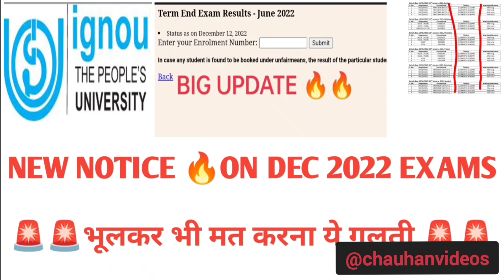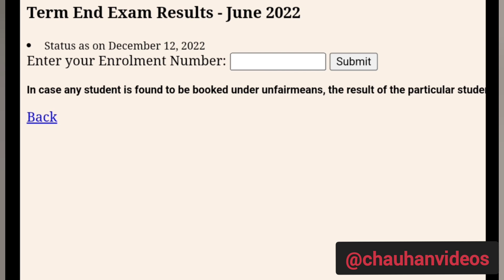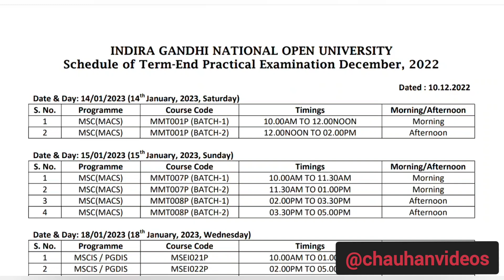IGNOU NEW NOTICE ON DECEMBER 2022 EXAMS भूलकर भी मत करना ये गलती 😱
ignou assignment submission January 2023 session new re-registration starts December exam hall ticket admit card ignou final datesheet new notice promotion marks validity